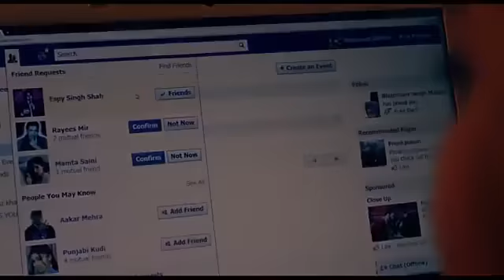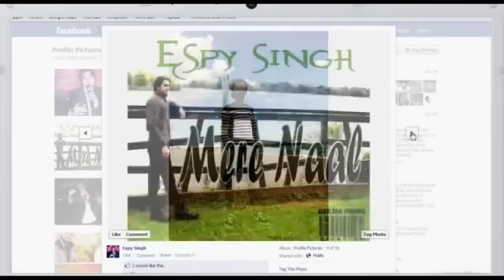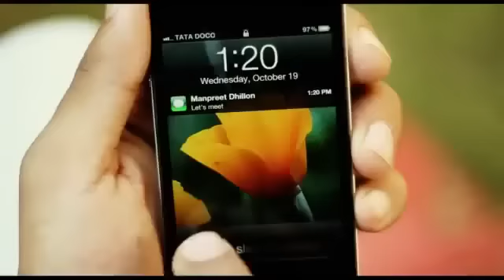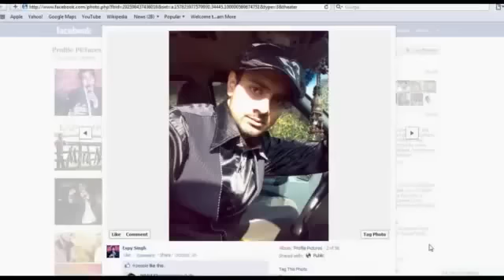Mere dil da hai arman- New Song by Honey Singh.flv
Awesome New Song By Honey Singh
Must Watch .